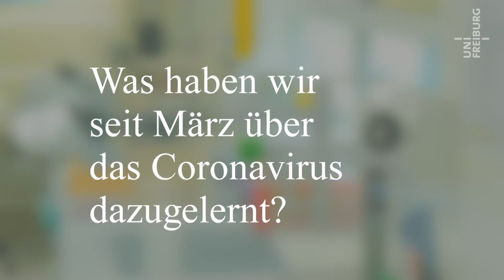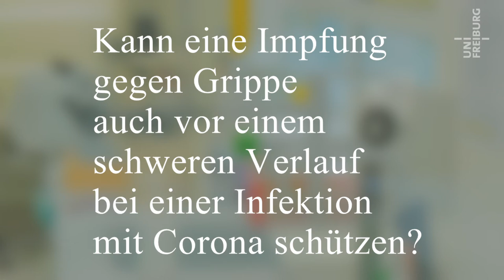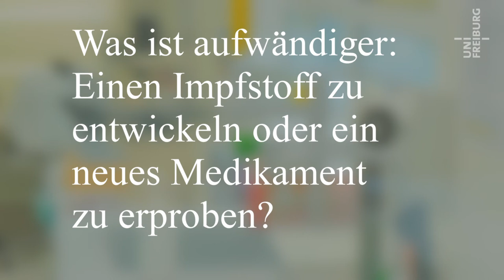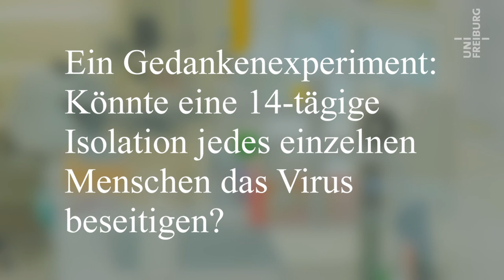Die Erforschung des Coronavirus - Hartmut Hengel - Corona im Kaleidoskop